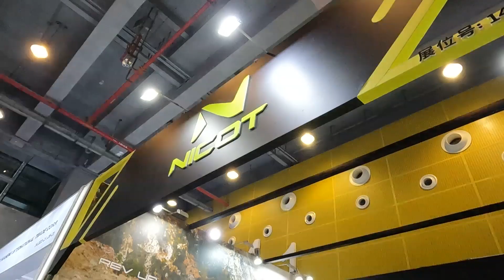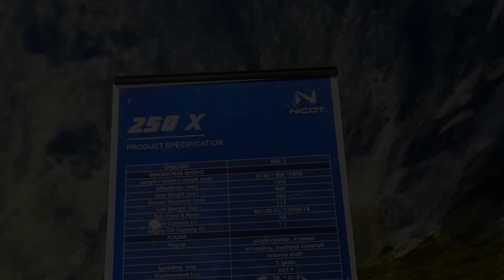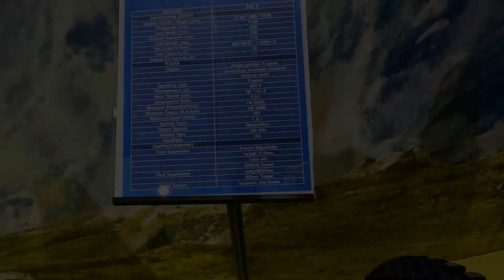Выставка мотоциклов CFAIR. Часть 26. Мотоциклы NICOT.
мотомир.рф